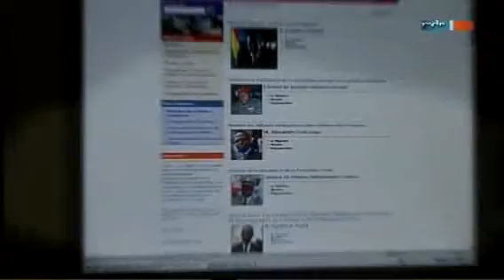"Offiziere" Ausbildung in Deutschland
Durch die Offiziersausbildung hat es Deutschland ermöglicht,einigen dieser Ominösen und
fragwürdigen Leute in ihrer Heimat zu putschen oder das Volk zu unterdrücken.Wie kann die Regierung so was nur unterstützen ???